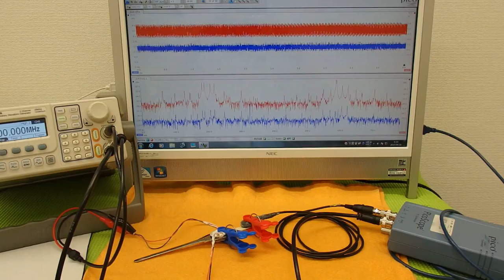オリジナル超音波実験 （超音波システム研究所 ultrasonic-labo）